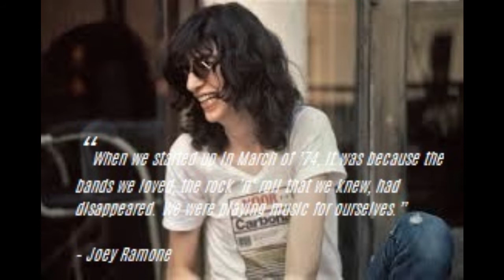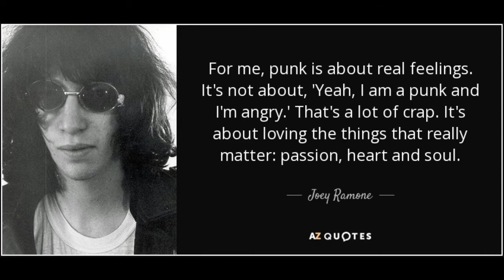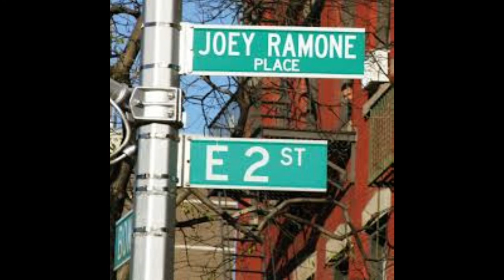Joey Ramone Doku (Deutsch)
Joey Ramone's Geschichte im Crashkurs mit ein paar vielleicht vollkommen neuen Informationen für den interessierten Zuschauer

Viel Spaß damit Leute,

RockbrocksTV

Gelesen von M.K.P.

Fotos & Bilder aus Google